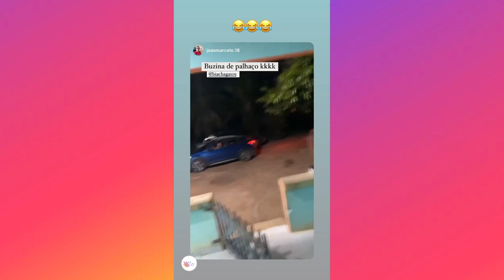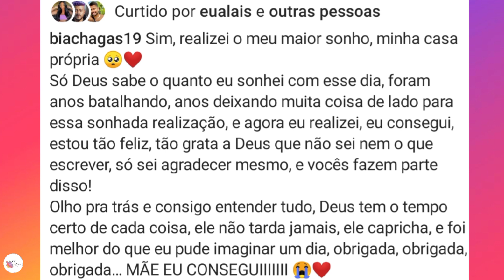Bia chagas | Conquistou sua casa própria na Paraíba 🙌 / que sonho 🤍